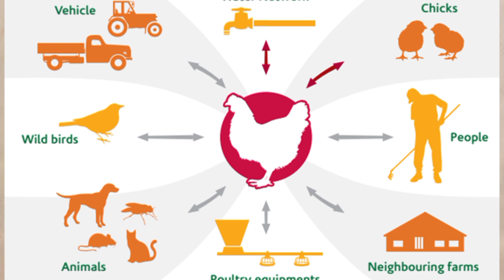Secret to Raising Baby Chicks With NO DEATHS | How to Brood Chicks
is it possible to raise day old baby chicks without losing any? sure it is possible and you can do it.
in this video, I teach you the secret to Raising Baby chick with no death.

ALL DAYS CHICKS IS AVAILABLE FOR SALE WHICH (BROILERS, NOILER, COCKREL,  TURKEY,  DUCK, LAYER)

EASY PAYMENT: Get Your Size 32 Pellets Machines From JUMIA Store ~~

PREMIUM: SIRAH FARM LIBRARY EBOOK ON (POULTRY FARMING) FROM SIRAH  FARM

PREMIUM: SIRAH FARM LIBRARY EBOOK ON (HOW TO BOOST YOUR CATFISH) FROM SIRAH  FARM

PREMIUM: SIRAH FARM LIBRARY EBOOK ON (ORGANIC POULTRY FARMING) FROM SIRAH  FARM

PREMIUM: SIRAH FARM LIBRARY EBOOK ON (Biology Of Catfish Farming ) FROM SIRAH  FARM

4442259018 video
FCMB
UZOIGWE CHIBUIKE